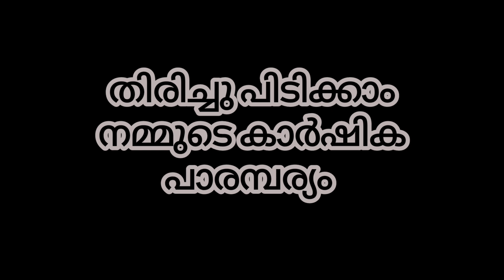ചീര മടുത്തപ്പോൾ പറിച്ചെറിഞ്ഞു/Amaranthus/Sundhari cheera krishiyum vilaveduppum/Cuisine Art by Anan